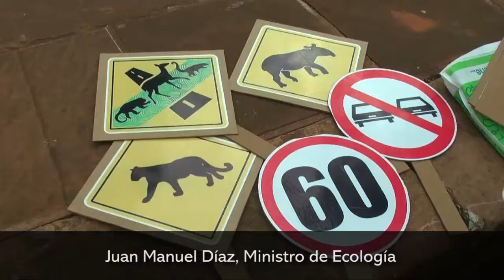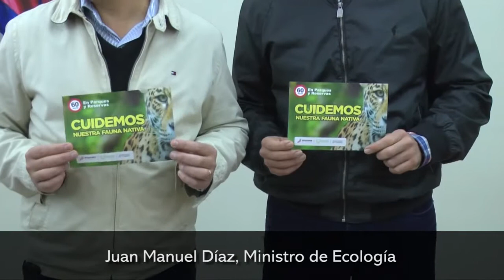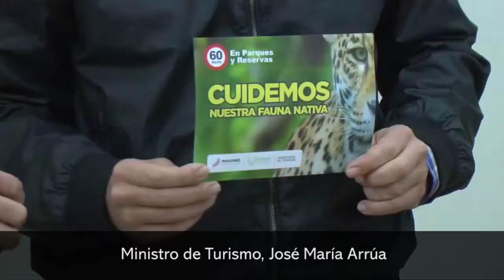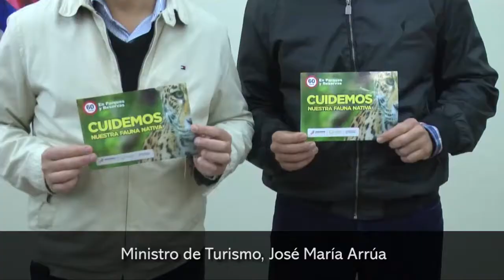Turismo y Ecología de la Provincia lanzaron la campaña Cuidemos Nuestra Fauna Nativa